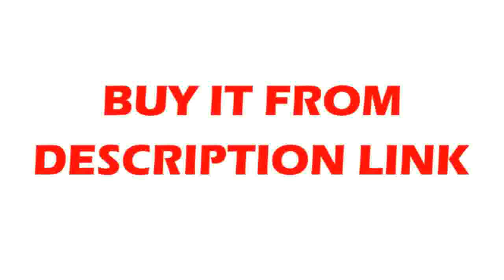Modern Chandelier Lighting Chrome Polished Steel Crystal Lamp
Product On Aliexpress

Brand Name:YOULAIKEItem Type:ChandeliersIs Bulbs Included:YesCertification:UL,CQC,RoHS,FCC,EMC,CCC,VDE,SAA,ce,GS,LVDBody Material:Stainless SteelLight Source:LED BulbsStyle:ModernBase Type:E14Warranty:2 yearsSwitch Type:Touch On/Off SwitchFinish:Polished ChromeIs Dimmable:NoShade Direction:DownShade Type:Crystal